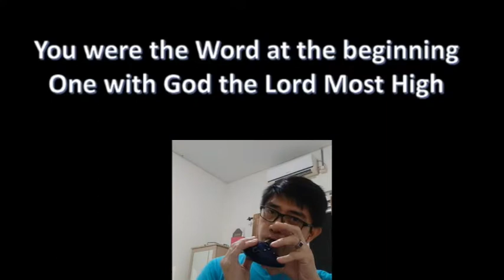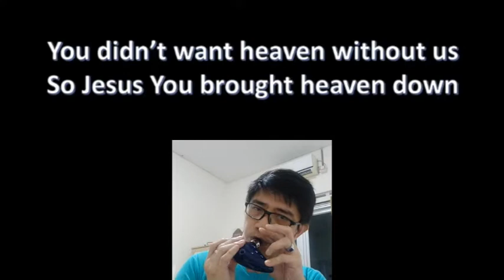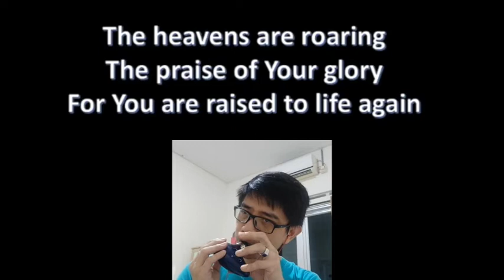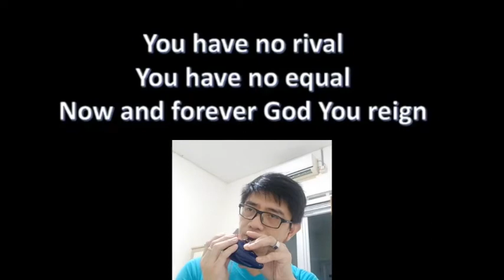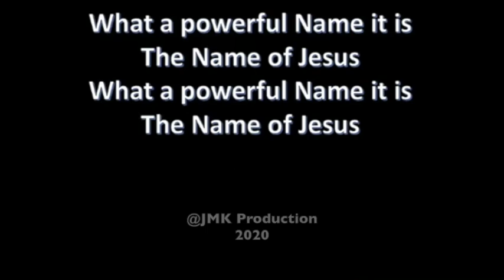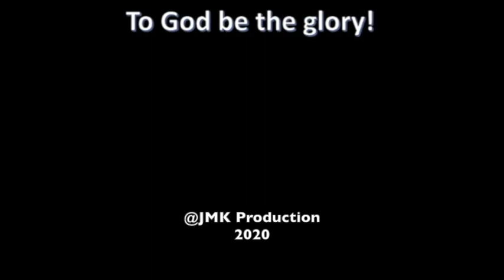My First Project with Ocarina - What a beautiful name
This is my first video using ocarina